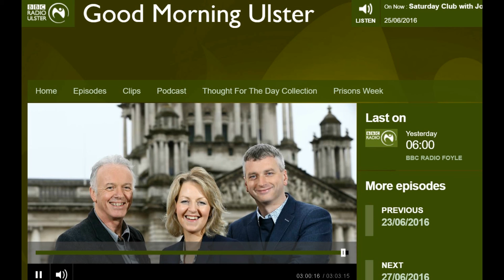BBC on Brexit vote day Adrian Huston's comments in Good Morning Ulster studio 24 June 2016